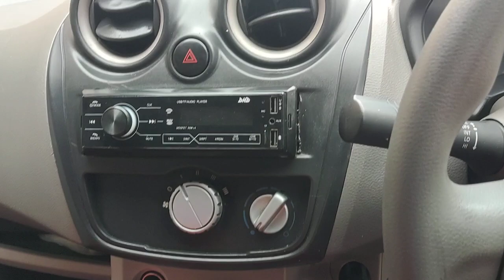Mobil muda murah irit bbm Datsun go + panca solusi nya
datsun
datsun 240z
datsun 280z
datsun 510
datsun b210
datsun 240z for sale
datsun truck
datsun car
datsun 280zx
datsun a100
datsun and nissan
datsun a14 engine
datsun and pitbull mix
dachshund and chihuahua mix
datsun automatic
datsun accessories
datsun apparel
datsun anime
aaron datsun
all datsun models
anjing datsun
a datsun b210
all datsun cars
are datsun and nissan the same
a datsun 240z
automatic datsun go
automatic datsun redi go
datsun b210 hatchback
datsun b210 for sale
datsun bluebird
datsun bluebird 510
datsun bluebird 510 hot wheels
datsun b210 sedan
datsun bluebird wagon 510 hot wheels
datsun b210 wagon
datsun b110
b210 datsun
bre datsun
bre datsun 510
blue datsun
bring a trailer datsun
bre datsun 240z
best datsun cars
bluebird datsun
black datsun 240z
blue datsun 240z
datsun cherry
datsun car 1980
datsun car 1970
datsun car models
datsun convertible
datsun cars for sale
datsun car company
datsun coupe
datsun cherry for sale
california datsun
classic datsun
custom datsun 240z
classic datsun for sale
chris mccandless yellow datsun
car datsun
custom datsun 240z hot wheels
carsales datsun
custom datsun
coupe datsun
datsun dog for sale
datsun drift truck
datsun diesel truck
datsun dually
datsun dealership
datsun drag car
datsun dogs for sale near me
datsun emblem
datsun engine
datsun engine swap
datsun electric car
datsun e10
datsun engine for sale
datsun el camino
datsun engine rebuild
datsun electric power steering
datsun electric drag car
early datsun cars
electric datsun
ebay datsun
english cream dachshund
eat datsun
e10 generation datsun 100a
ebay datsun 240z
engine oil for datsun redi go
electric datsun 240z
engine oil for datsun go
datsun for sale
datsun fairlady
datsun fairlady z
datsun f10
datsun for sale near me
datsun fairlady 2000
datsun forklift
datsun fairlady for sale
datsun fairlady z for sale
datsun f10 for sale
fast x datsun
fairlady datsun
fast and furious datsun
for sale datsun 240z
fairlady z datsun
fast and furious datsun 240z
f10 datsun
for sale datsun 510
for sale datsun 280z
for sale datsun 1600
datsun garage
datsun go
datsun gt
datsun gta 5
datsun go plus
datsun gtr 1970
datsun green
datsun gx
green datsun
gumtree datsun
go datsun
green datsun 240z
go plus datsun
gta 5 datsun
greenlight datsun 510
gtr datsun
ground clearance datsun go
go datsun 7 seater
datsun hatchback
datsun honey bee
datsun hot wheels
datsun hat
datsun history
datsun hatchback 1980
datsun hoodie
datsun hound
datsun hatchback 1970
hot wheels datsun 510
hot wheels datsun 510 wagon
hot wheels datsun 240z
hot wheels datsun
hot wheels custom datsun 240z
history of datsun
hot wheels datsun fairlady 2000
honey bee datsun
hatchback datsun
how much is datsun go monthly installment
datsun is nissan
datsun in japanese
datsun into the wild
datsun india
datsun images
datsun interior
datsun inline 6 engine
datsun intake manifold
datsun is now nissan
datsun in japan
interior datsun go
is datsun nissan
is datsun go a good car
is datsun go 7 seater
interior datsun go plus
interior datsun 510
is datsun toyota
interior datsun 240z
is datsun a nissan car
india datsun
datsun jacket
datsun jdm
datsun japan
datsun junkyard
datsun japanese logo
datsun japanese
datsun joke
datsun j15
datsun jeep
datsun junkyard near me
jual datsun 510
jurassic park datsun
james bond datsun
john morton datsun
jdm datsun
jay leno datsun
jual datsun
jay leno datsun 510
jual datsun 240z
john morton datsun 510
datsun king cab
datsun keychain
datsun king cab truck
datsun king cab for sale
datsun k series
datsun kit car
datsun king cab 4x4
datsun key
datsun key fob
datsun kei truck
kyosho datsun 240z
kaido house datsun 510
karina datsun
kereta datsun
kyosho datsun
kaido house datsun
kaido house datsun fairlady z
kaido house datsun 510 wagon
kereta datsun lama
konsumsi bbm datsun go
datsun logo
datsun lego set
datsun ls swap
datsun l28
datsun license plate frame
datsun logo history
datsun laurel
datsun l28 engine for sale
datsun l320
datsun ladybird
logo datsun
long haired datsun
lego datsun 240z
last datsun made
lmv nissan datsun go t
ls swap datsun 280z
lego datsun 280z
lego datsun 510
ls swap datsun 240z
lmv nissan datsun go
datsun models
datsun mini truck
datsun maxima
datsun meaning
datsun models 1970s
datsun mini truck for sale
datsun model kit
datsun merch
datsun muscle car
mobil datsun
mzr datsun
mobil datsun go
modified datsun 240z
modded datsun 240z
matchbox datsun 510 rally
modified datsun go
mobil datsun go panca
mobil datsun go bekas
datsun nissan
datsun nissan truck
datsun near me
datsun nissan 240z
datsun neon sign
datsun nl320
datsun nissan 280zx
datsun new car
nissan datsun 240z
nissan datsun go
nissan datsun 280z
nissan datsun truck
nissan datsun pickup
nissan datsun go plus
nissan datsun for sale
new datsun
nissan datsun redi go
datsun orange
datsun off road racer
datsun old
datsun old models
datsun origin
datsun origin country
datsun old car
datsun ornament
datsun opal
old datsun cars
old datsun truck
orange datsun
oiyomobil